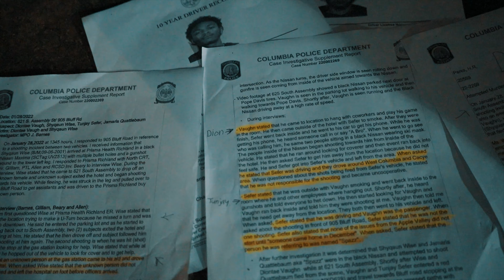NFL GLIZZY - THE TRUTH | SHOT BY TREVINCHY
NFL Glizzy - The Truth | Official Video

Follow Glizzy on IG @nflglizzykzz

Follow Trevinchy on all platforms @trevinchy

Shot by @trevinchy